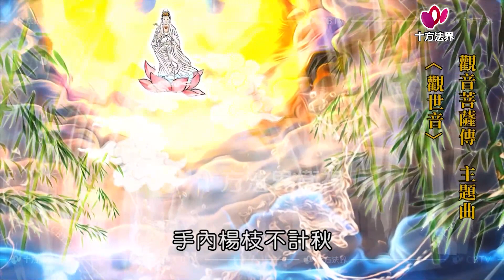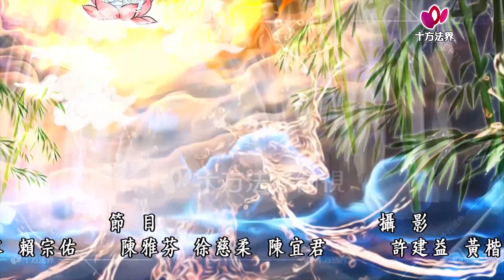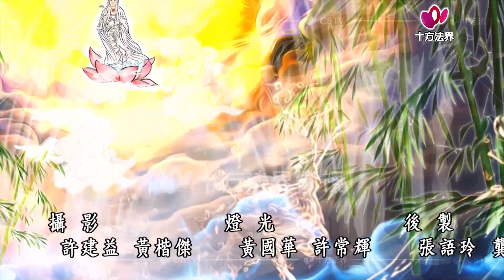觀音菩薩傳 第126集